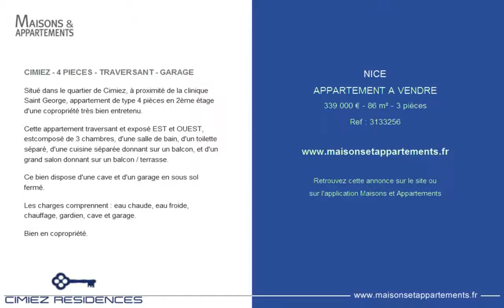NICE - APPARTEMENT A VENDRE - 339 000 € - 86 m² - 3 pièces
Référence : 3133256

CIMIEZ - 4 PIECES - TRAVERSANT - GARAGE
Situé dans le quartier de Cimiez, à proximité de la clinique Saint George, appartement de type 4 pièces en 2ème étage d'une copropriété très bien entretenu.

Cette appartement traversant et exposé EST et OUEST, estcomposé de 3 chambres, d'une salle de bain, d'un toilette séparé, d'une cuisine séparée donnant sur un balcon, et d'un grand salon donnant sur un balcon / terrasse.

Ce bien dispose d'une cave et d'un garage en sous sol fermé.

Les charges comprennent : eau chaude, eau froide, chauffage, gardien, cave et garage.

Bien en copropriété.

Cette annonce vous est proposée par l'agence CIMIEZ RESIDENCES